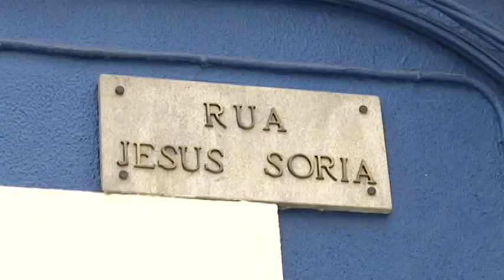Nuevo atropello en la calle Jesús Soria 16 3 17